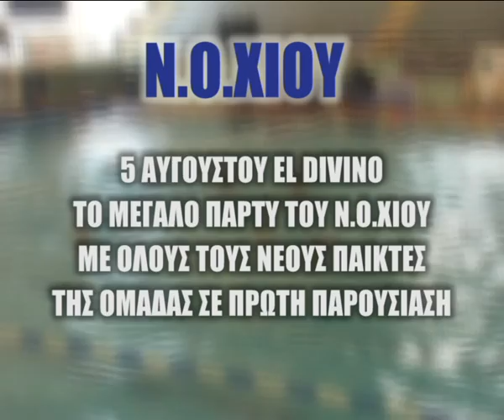NOX KARTA DIARKEIAS KAI PARTY.flv